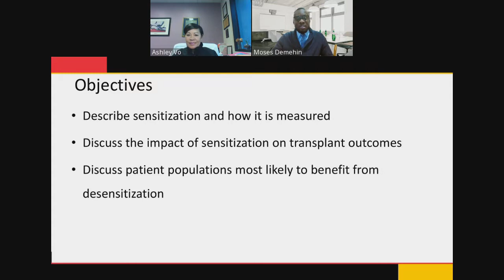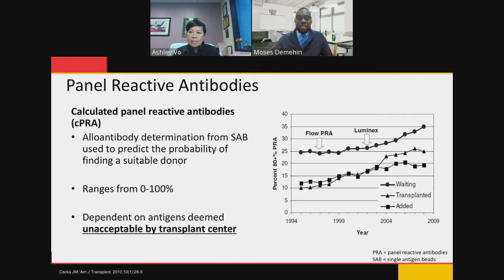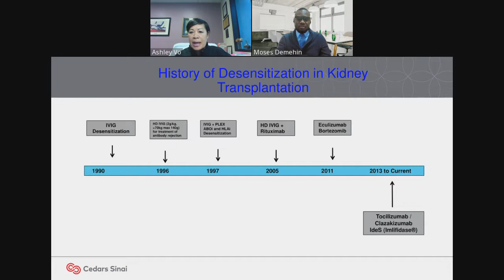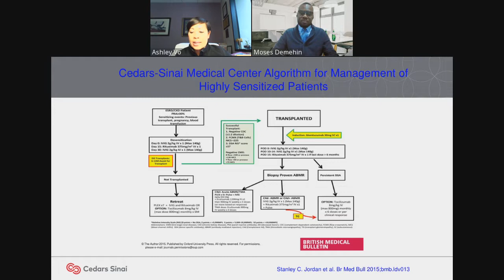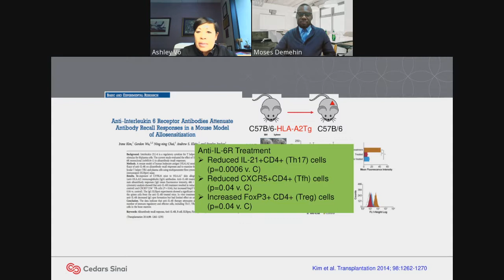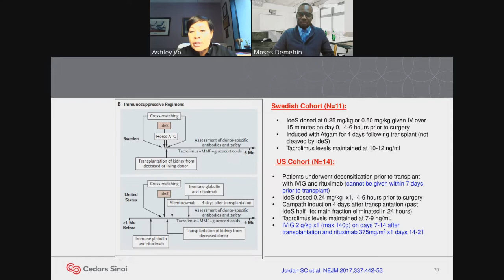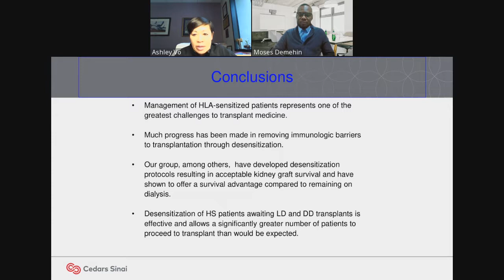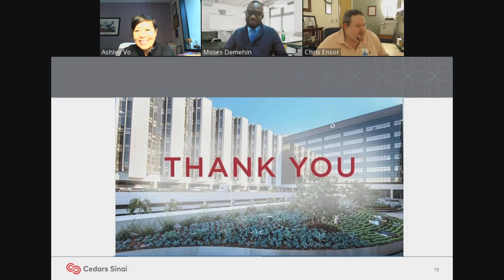Updates in Desensitization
ACCP IMTR PRN Webinar presented on 11/19/2021 on Updates in Solid Organ Transplant Desensitization

Presenters:
Ashley Vo, PharmD
Administrative Director of Transplant Immunotherapy Program, Cedars Sinai Hospital

Moses Demehin, PharmD
Transplant Pharmacist, University of Maryland Medical Center

Moderated By: Chris Ensor, PharmD, BCPS, FAST, FCCP
Clinical Manager of Academic Affairs, Advent Health